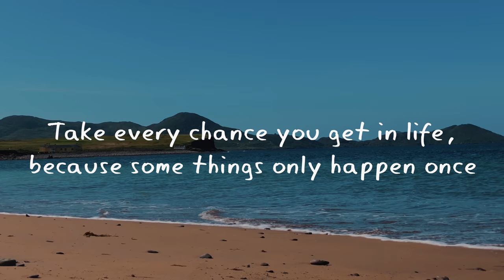IRELAND Travel Cinematic - 2018 - 4K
The trip of a lifetime. Ireland 2018. Take every chance you get in life, because some things only happen once. I had an incredible time in Ireland and I wouldn't change anything.
A special thank you to Amiee Taylor and everyone in the LP chamber choir for making this one of the best trips I've ever taken.

A Matthew Klein Film.